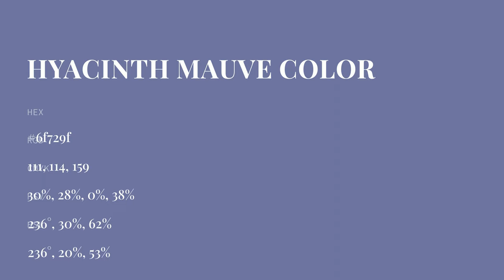Hyacinth Mauve color 6f729f hex color - Violet color - Warm color 6f729f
What color is Hyacinth Mauve ? 6f729f hex color - Violet color - Warm color 6f729f

Hex 6f729f Color Code is also known as Hyacinth Mauve color.